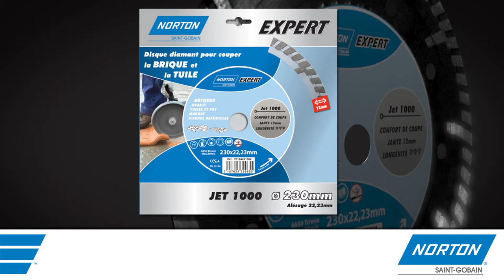NORTON -Disque diamant Jet 1000 - briques, tuiles, pavés autobloquants, marbre, pierres naturelles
Vidéo de tronçonnage, Jet 1000 de Norton, exemple d'applications.